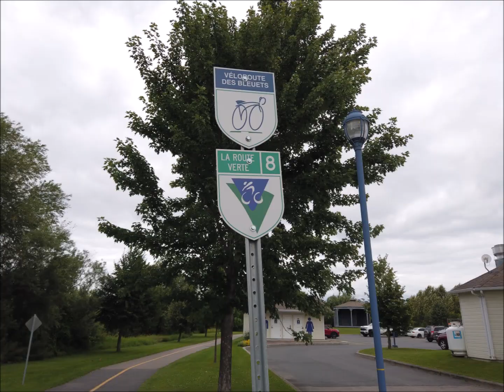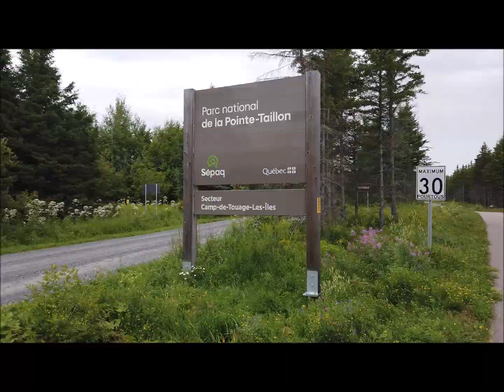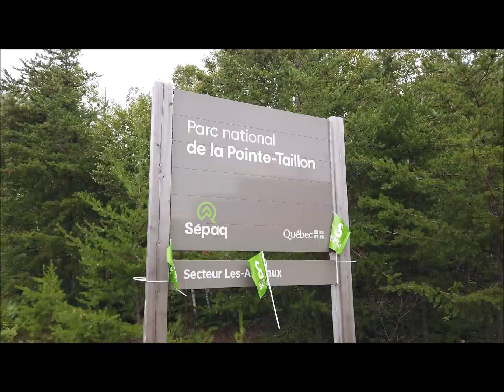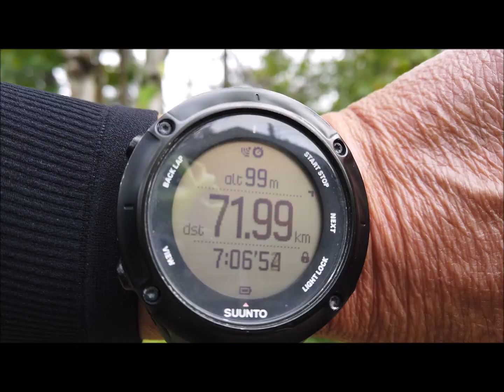Lake St. Jean, Saguenay Fjord National Park 1